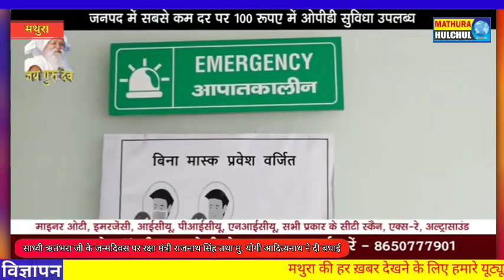साध्वी ऋतंभरा जी के जन्मदिवस पर रक्षा मंत्री राजनाथ सिंह तथा मु. योगी आदित्यनाथ ने दी बधाई